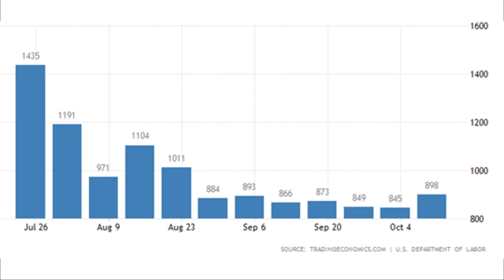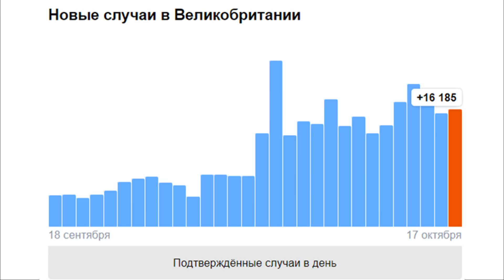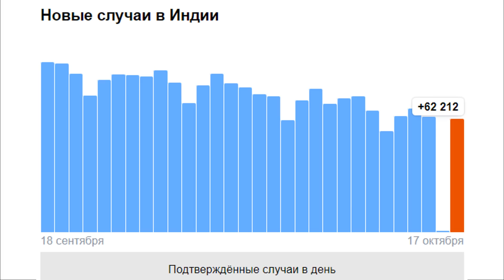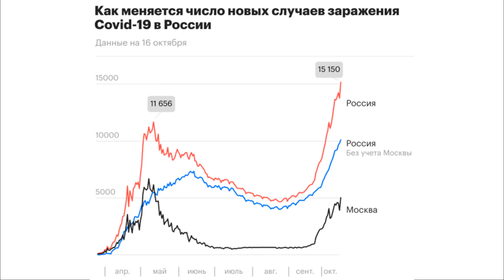Прогноз МВФ. Экономический рост? Снижение ВВП! Рецессия. Инвестиции в акции. Финансовый кризис.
ЛИТЕРАТУРА ДЛЯ НАЧИНАЮЩЕГО ИНВЕСТОРА:
мотивация и начальные знания:

Описание видео:
Сегодня будет видео, в основе которого лежит Обновленный прогноз Международного Валютного Фонда на 2020 и 2021 годы по росту ВВП некоторых стран.
В текущей ситуации это очень интересно.
Вы узнаете, насколько сильно пандемия отбросила назад Индию в экономическом плане.
Обязательно расскажу про США. Объясню, почему не стоит делать ставку на Китай, не смотря на неплохие экономические показатели этой страны. Деньги не спят. Акции. Экономический рост. Медвежий рынок. Прогноз МВФ. Инвестиции в акции. Дефолт.
Затрону положение дел в Европе. Будет также Великобритания и обязательно Россия.
Рецессия в Европе. Дефолт и девальвация рубля в России. Финансовый кризис и снижение ВВП в некоторых странах.